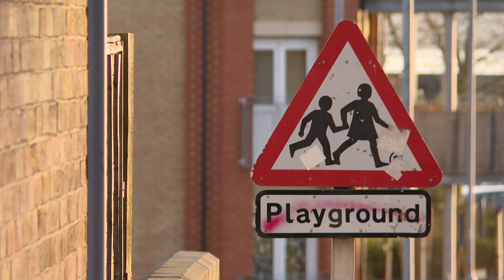EP #6: Megan Feels Awkward As Dylan And Tel Argue | Teen Mom UK 7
Tensions rise between Dylan and Tel after a texting error and Megan feels stuck in the middle...

Teen Mom UK continues Wednesdays at 8pm on MTV UK!